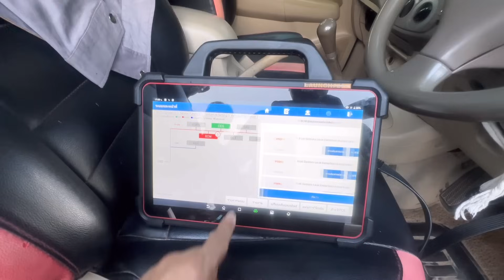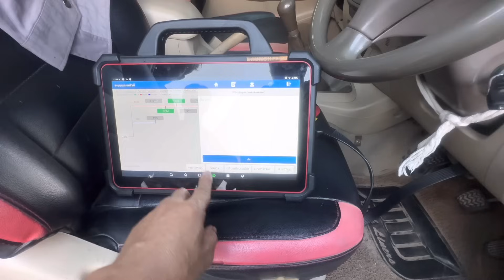Toyota Vigo 1KD P0093 แก้ไขปัญหาเครื่องยนต์ ดับเอง ควันไหล ควันขาว มาดูสาเหตุ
เพจ​อู่​แง​้เจริญ​การช่าง